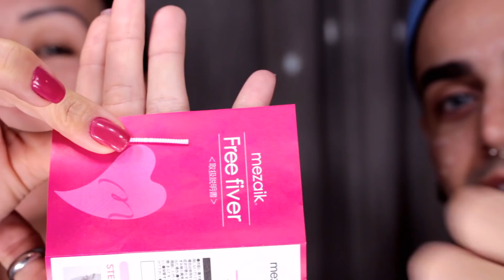REBOCO JAPONÊS VS BRASILEIRO 🇧🇷🇯🇵| Victor Nogueira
E vocês acharam mesmo que a gente aparece do nada da internet? HAHA só que não mores, aqui vocês tem a prova de que o começo (na maioria das vezes) sempre viemos de baixo! Não se esqueçam do joinha hen?